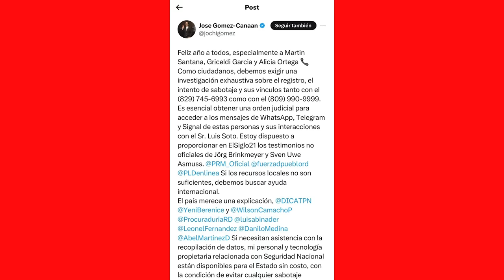¡CUIDADO! Jochy Gómez Hace La Denuncia Más PELIGROSA De Todas: DNI Y JENI BERENICE Tienen Que Hablar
En Peligro Las Elecciones 2024, JOCHY GOMEZ Advierte De Oscuro Plan Contra Las Votaciones De Febrero 18.

3,500 por hora. Grabación a 1080. Entrega de material editado.

 día.

5,000 por cada video no mayor a 2 minutos.